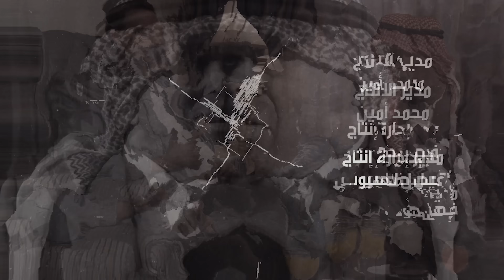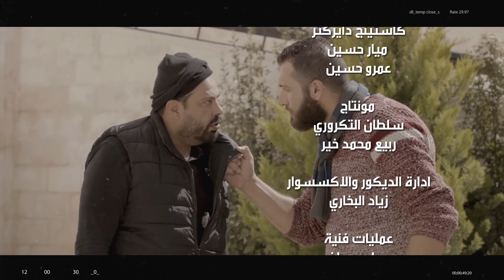وطن عوتر 2018 |الحلقة السادسة بعنوان " خريجين الثمانينات وخريجين 2018 ".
تردد القناة :

11012/ H/ 27500 - نايل سات